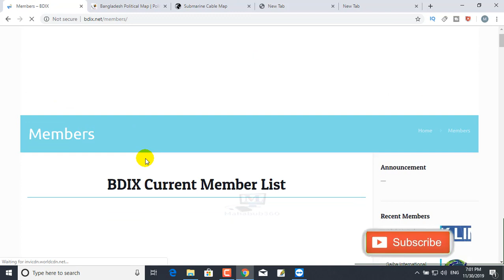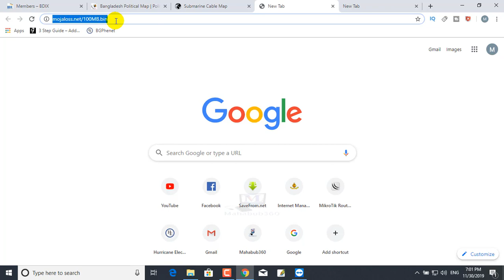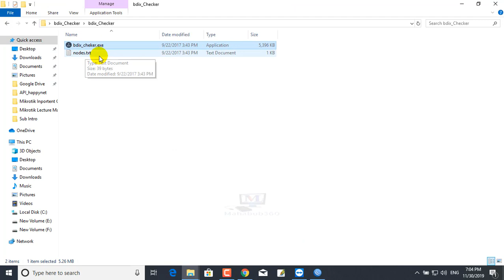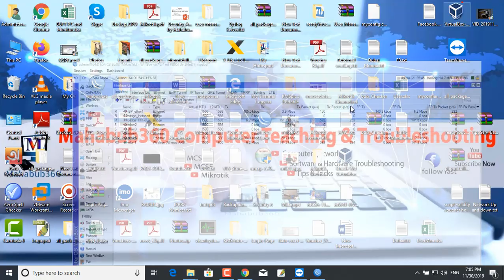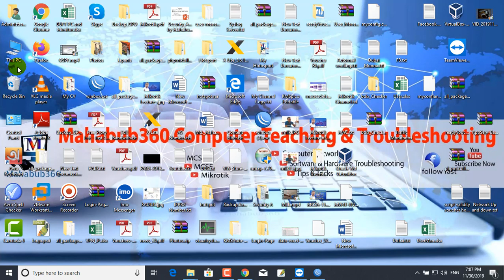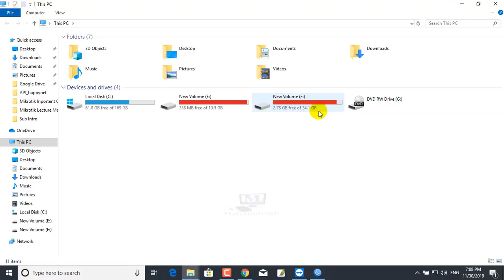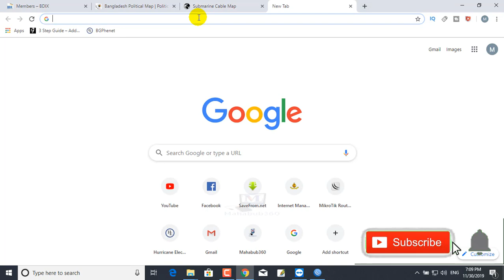What is BDIX & FTP?|Check BDIX and they Works?|আপনার ISP কি BDIX সাপোর্ট করে ?|কিভাবে দেখবেন ?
What is SERVER?সার্ভার কী ?explained in bangla.Internet server explained,What is BDIX & FTP? Check BDIX and How they Works?